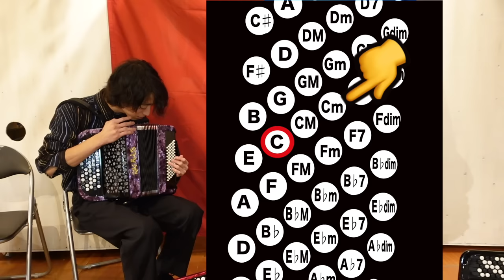[蛇腹談義71] かてぃんさん、アコーディオン弾きたいの？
チャラン・ポ・ランタンのアコーディオン弾き小春が
ただひたすらにアコーディオンの話をする動画。
第71回目

かてぃん様（角野隼斗さん）が
小春のアコーディオンブランド
手頃に買える手頃なサイズの
「Bébé Medusa」の試奏をしにきたぞ！

蛇腹談義を一気に見たい人は
こちらから見てね！↓

ボタンアコーディオンの仕組みはこちらの動画を見てね！↓

[蛇腹談義60] 怪しい商売と思われていた。そしてイタリアリード足らない問題「Bébé Medusa進行状況報告会その1」~告知付き~

[蛇腹談義69] 税関手続きむずすぎわろた！無事に終えれた輸入第一弾〜ディスパッチって何〜

演奏方法などの質問で
どうしても動画じゃないと分からなそうな内容は
こちらのアドレスにお送りください。

（☆を＠に変えて送って下さい）

割と詳しく質問内容を書いてくれると助かります
画角は身体や楽器が切れてたりしない方がいいです
（引き目で撮って下さい）

質問などございましたらコメント欄にも書いて下さいまし。

をご購入の皆さまは
からのメールを受信できる様、ドメイン設定を解除して頂くか、
アドレスを受信リストに加えていただきますよう、お願いいたします。